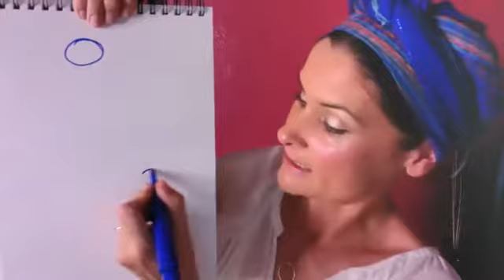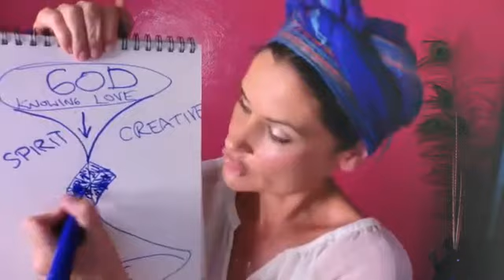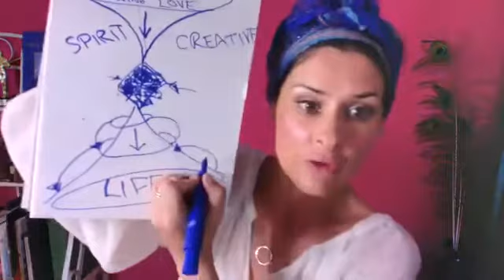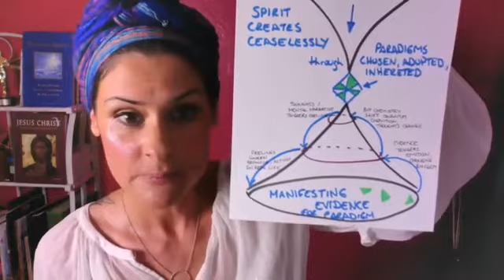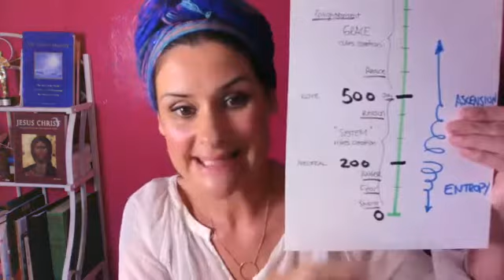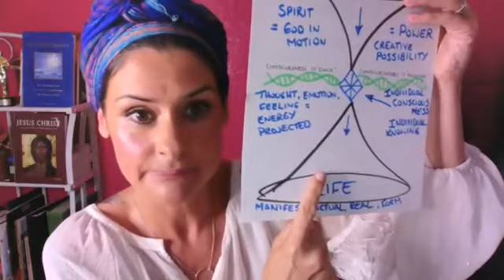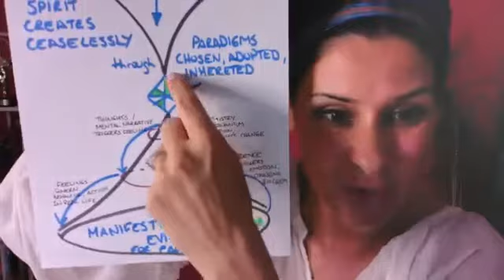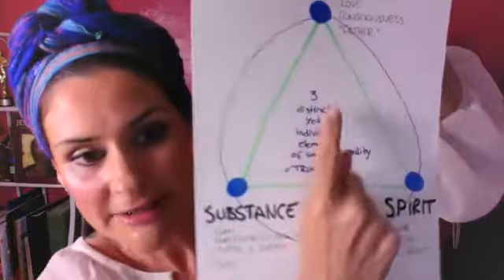DELIVERANCE: A Holy Spirit Transmission For Spiritual Liberation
A powerful and prophetic transmission through high teaching and true story, designed to deepen your relationship with Christ in the language of universal consciousness. The intended outcome is a deep activation and liberation from "whatever the thing is".